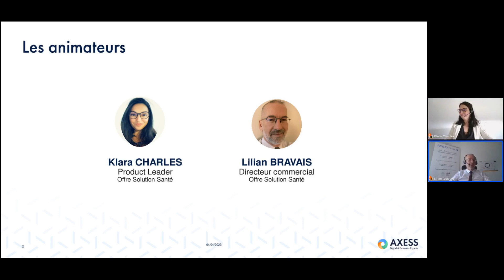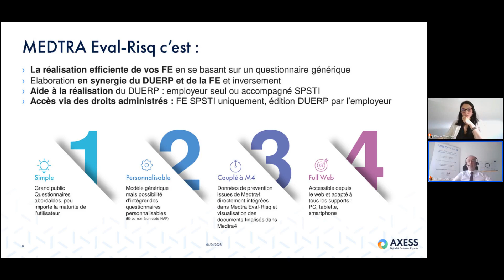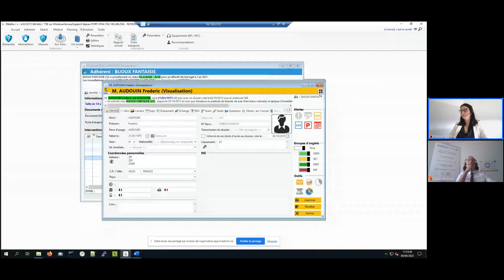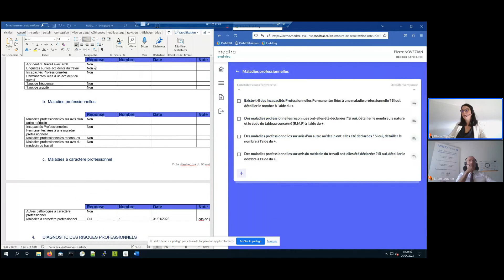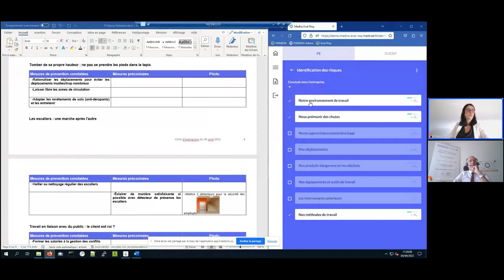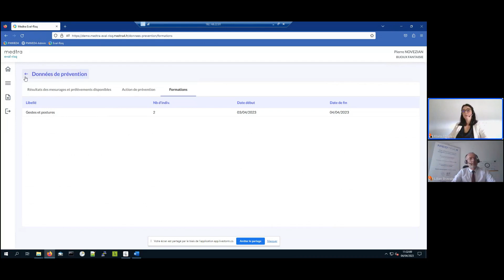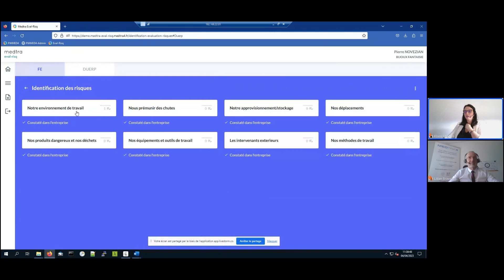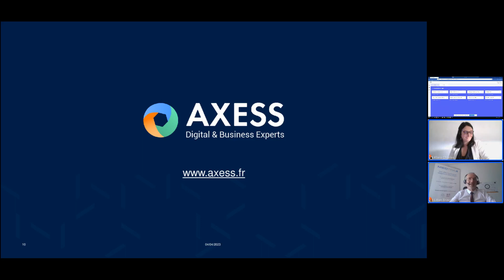Webinar Medtra Eval-Risq : Comment optimiser la réalisation des nombreuses FE de vos TPE ?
Pour faire suite au 1er webinar de présentation de Medtra Eval-Risq ayant eu lieu le 17 janvier, nous vous proposons une seconde session plus axée cette fois-ci sur la réalisation de la fiche entreprise.